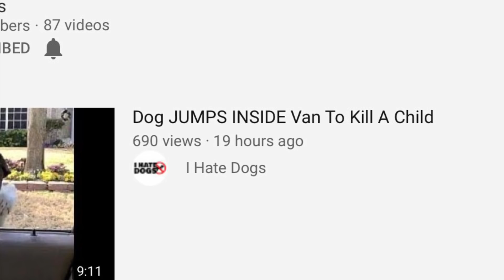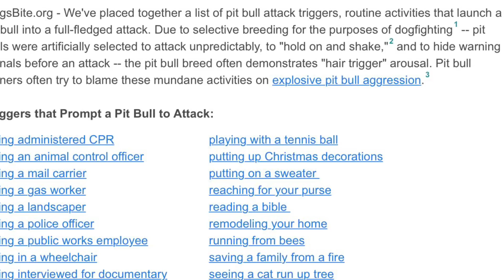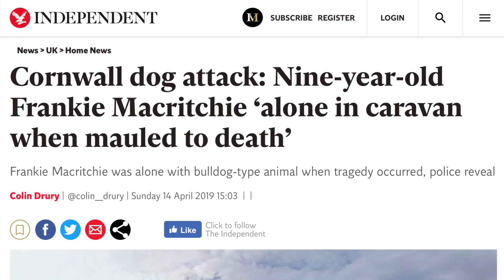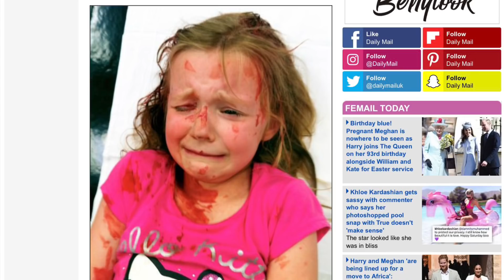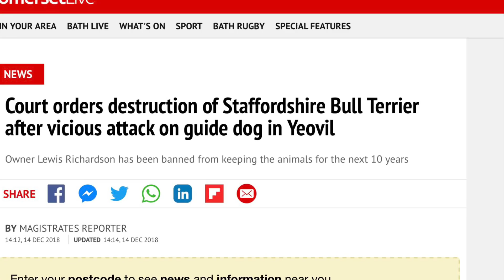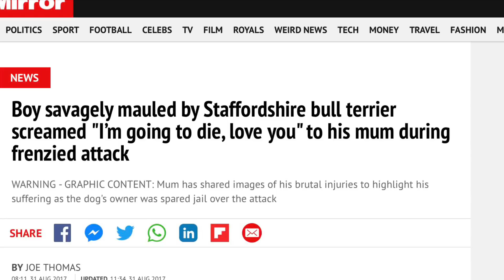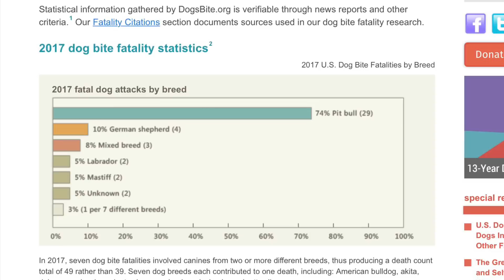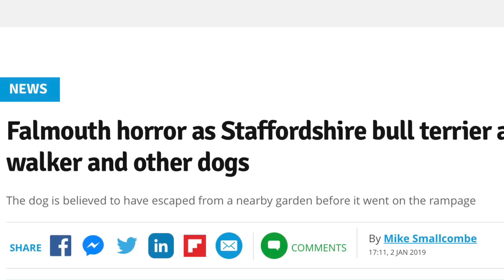UK Breed-Specific Legislation Needs Improvement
"Pit bulls were selectively bred for "gameness," the ability to finish a fight. A truly gamedog will continue fighting "on stumps," two or more broken legs, and far worse.  ... The blood sport of "bull baiting" began over 1,000 years ago in England (various sources dispute this date). What is undisputed is that by 1500, bull baiting had progressed to Britain's national pastime. Bulldogs were reportedly first mentioned by name in 1631, referring to their function rather than a distinct dog breed. By 1800, and through further selective breeding, the bulldog developed into a compact muscular dog characterized by tremendous jaw strength.

Due to public outrage, bull baiting was banned in England in 1835. Bulldog breeders and owners then moved to the sport of "ratting," where a number of rats were placed into a pit and wagers were made on how many rats the dog could kill in a certain time period. To increase agility, quickness and prey-drive in the bulldog, ratters crossed the breed with terriers. Essentially, it was the sport of ratting that combined the bulldog and terrier into the modern day pit bull terrier.

On the heels of ratting, dogfighting developed. Pit bulls and dogfighting were exported to America as settlers made their way to the New World."